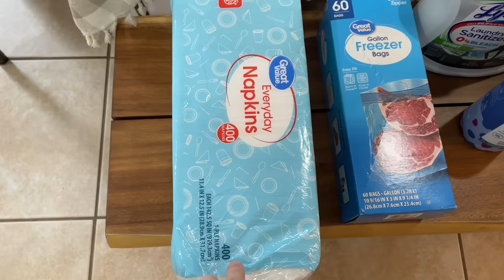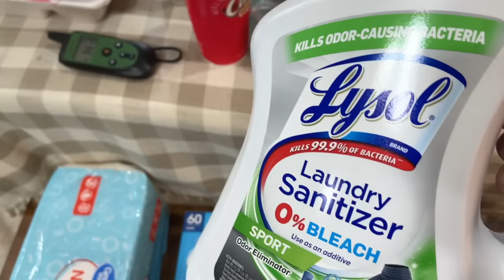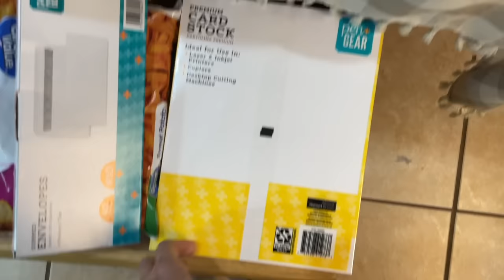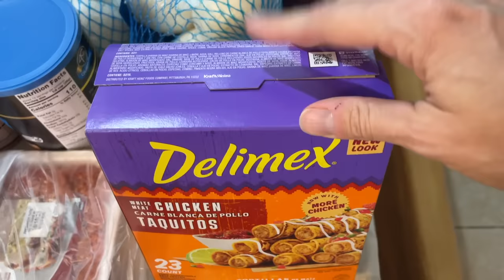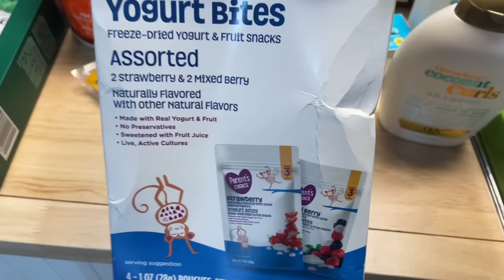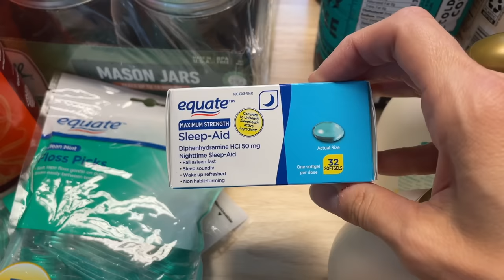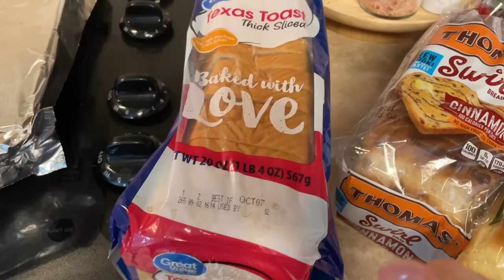Once-a-Month Walmart Grocery Haul - October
Hey friends!  Here is our Walmart pick up order for the month of October.  Can you believe it is already October?  We are now 7 weeks past the fire and trying to get back into our normal routines--including the way we grocery shop.  We have a few new recipes to try this month and we will take you along when we make those.  Thank you for being here!

Rebuilding after the Fire
We will be recovering from the fire for a long time.  Again, thank you for your prayers, comments and kind words.  We are very grateful for you.

First Time Watching?
We are a large family with 10 kids ranging in age from 22-7.  We homeschool live on a few acres in Central Texas.   With our family size, we buy a lot of groceries, so expect several once-a-month grocery hauls at the first of every month.  On our farm, we raise great pyrenees, a handful of livestock animals and tend to a small garden.  It's an adventure, and still new to us. So join us!  Sometimes we succeed, and many times we don't.

We Love Mail!